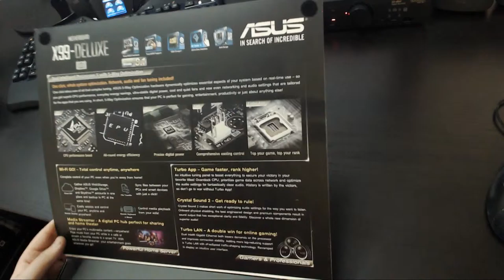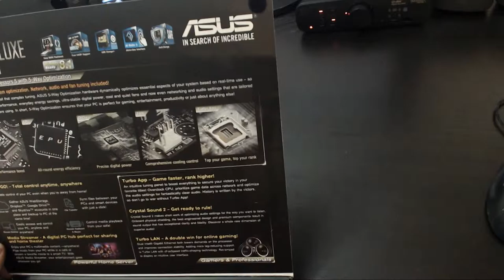Unboxing - Asus X99 Deluce U3.1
Hier ein Unboxing von meinem neuen Mainboard dem Asus X99 Deluxe 3.1 für meinen neuen Highend Gamning PC mit Wasserkühlung und gesleevten Kabeln.